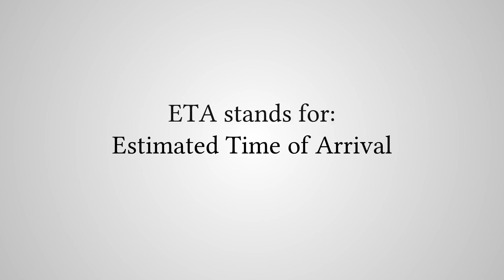What Does "ETA" Stand For?